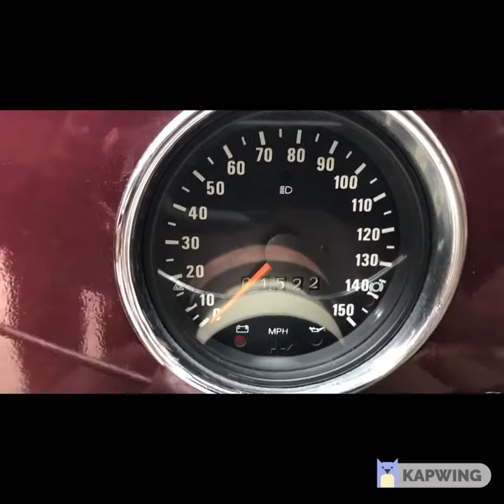VCC 18V72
1956 VOLKSWAGEN BUG